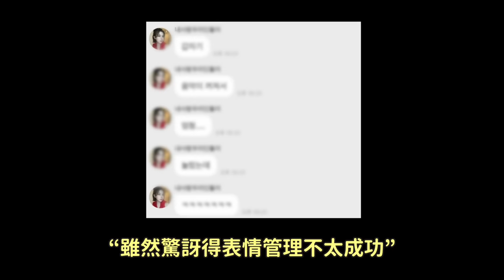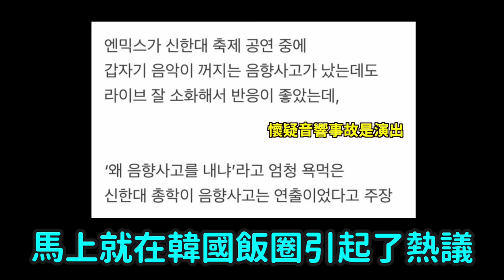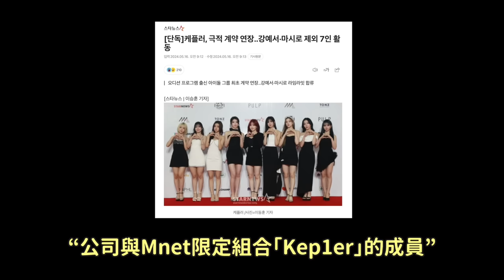預先安排好的音響事故？NMIXX的校慶舞台引爭議 /Kep1er成員2人退團7人續約成功｜DenQ